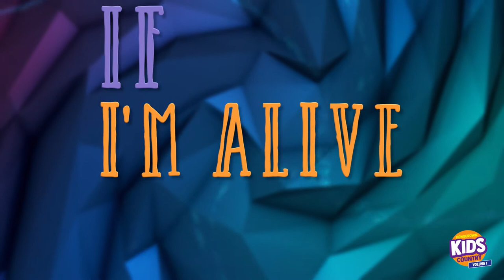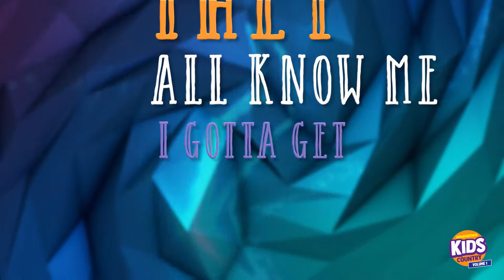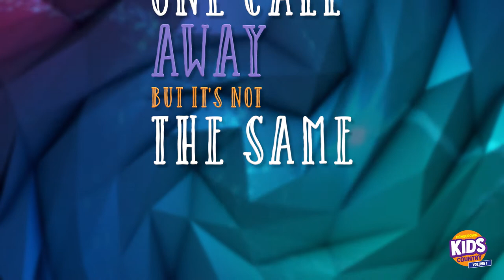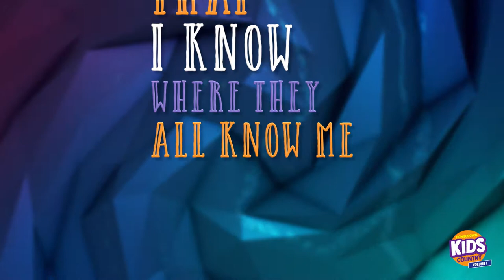Homegrown Kids - Coming Home (Lyric Video)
Since the very beginning, Country music has been a family. And now, Country is being created for the family.

Homegrown Kids Country: Volume 1, available everywhere!